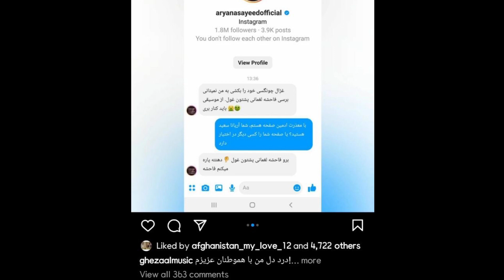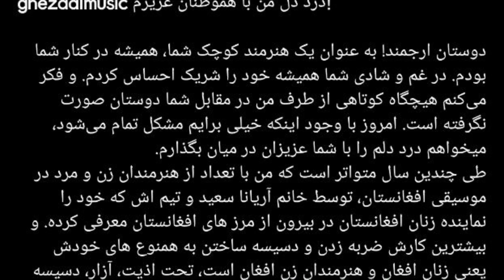جنگ جدید بین اریانا سعید و غزال عنایت هدف شان از این جنگ چیست؟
اریانا سعید و غزال عنایت که از جمله هنرمندان خوب و سرشناس وطن میباشند همیشه جنگ و مخالفت ها بین شان وجود داشته جدیدا سر و صدا های میان شان پیدا شده و یکی دیگر خود را با الفاظ بد و نامناسب خطاب کردن برای تماشا تمام این حقایق ببینده ویدیو ما باشید.

بیاب شدن غزال عنایت توسط شبانه مهریار و رسوایی دیگر از شبانه مهریار که هرگز باور نمیکنید

هنرمندان افغان
حقایق تازه
عجایب دنیا
دانستنی ها
معلومات تازه